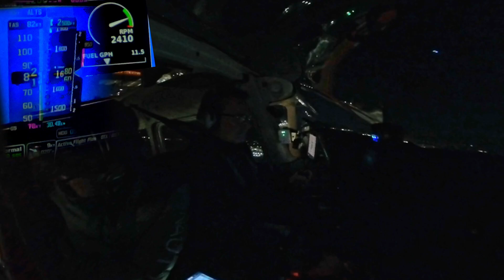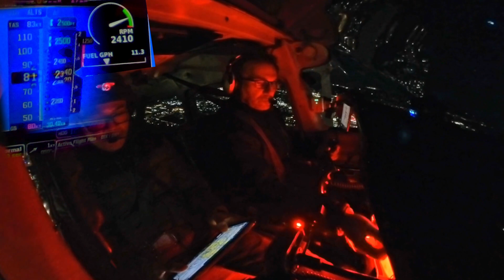Part 6 - ✈South Departure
In the dead of night, under a canopy of stars, my friend Phong and I embarked on an unforgettable aviation adventure. On the 28th of October, we left Paine Field at 2 AM, our hearts pounding with excitement. Our mission? To seek clearance to enter the Class B airspace and attempt daring touch-n-go landings at SeaTac Airport in Seattle.

As we soared through the darkened skies, our dreams of aviation enthusiasts were realized. After three exhilarating landings, we straight out departure from SeaTac and had clearance to land at Boeing Field. We taxied back at Boeing Field, to take flight once again. This time, we circled the iconic Space Needle, leaving us breathless with the sheer beauty of the city below.

This was all a "YES" night. Everything we asked was given to us.

Join us on this incredible journey as we relive the magic of that night. Our story is one of dreams taking flight, of daring adventures under moonlit skies, and the undeniable thrill of aviation. 'I Still Can't Believe What We Did!' invites you to witness the extraordinary, the uncharted, and the awe-inspiring. Welcome aboard our flight of a lifetime!